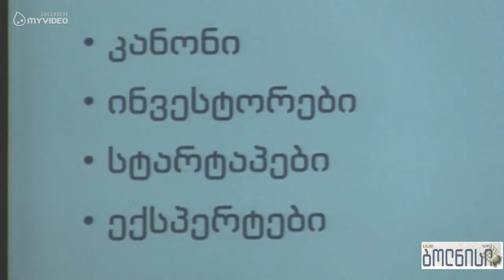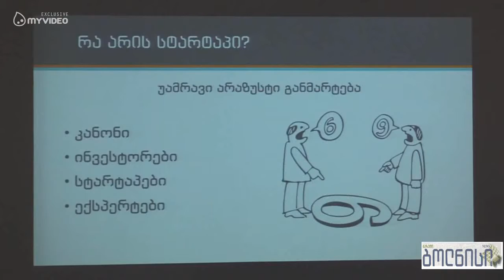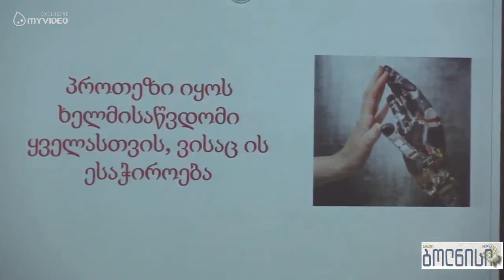ინოვაციებისა და ტექნოლოგიების სააგენტომ ბოლნისში შეხვედრა გადამართა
დღეს ბოლნისის მუნიციპალიტეტის გამგეობის საკონფერენციო დარბაზში სსიპ ინოვაციებისა და ტექნოლოგიების სააგენტომ USAID-ის პროექტ ,,ZRDA“-ს წარმომადგენლებთან, ბოლნისის მუნიციპალიტეტის ახლადარჩეულ გამგებელთან ერთად შეხვედრა გამართა ახალგაზრდებთან. პრეზენტაციის სახით სტუმრებმა ადგილობრვებს სააგენტოს მიერ დაფუძნებული ტექნოპარკის წარმატებებსა და სამომავლო გეგმებზე ესაუბრნენ.
თუ გაქვთ რაიმე ინოვაციური იდეა და ფიქრობთ რომ თქვენი იდეა აუცილებლოად გახდება მოგების მომტანი, მაშინ ტექნოპარკის სერვისები, რომლებიც უფასოა თქვენთვის არის მისაღები.
საქართველოს ტექნოლოგიებისა და ინოვაციების სააგენტოს ამოცანაა ინოვაციებისთვის ინფრასტრუქტურა ყველა რეგიონში იყოს წარმოდგენილი. პროექტის ფარგლებში მსოფლიო ბანკის ხელშეწყობით ფილიალის გახსნა ბოლნისის მუნიციპალიტეტშიც იგეგმება.
დღევანდელ შეხვედრაზე სააგენტოს თანამშრომლებმა საზოგადოებას აცნობეს მემორანდუმის შესახებ, რომელიც გუშინ ზუგდიდში ინოვაციებისა და ტექნოლოგიების სააგენტოსა და USAID-ის პროექტ ,,ZRDA“-ს შორის გაფორმდა.ურთიერთთანამშრომლობის მემორანდუმი რეგიონებში ინოვაციებსა და საერთო სამეწარმეო გარემოს განავითარებს.
შეხვედრაზე ბოლნისის მუნიციპალიტეტის გამგებელმა სტუმრებს მადლობა გადაუხადა საინტერესო პრეზენტაციისთვის და ხაზი გაუსვა ტექნოპარკის მნიშვნეობაზე, რომელიც დამწყებ ინოვატორებს წარმატებული ბიზნესის წამოწყებაში უწობს ხელს.